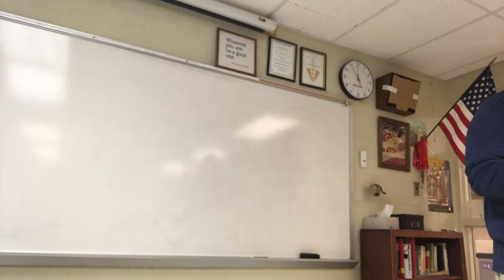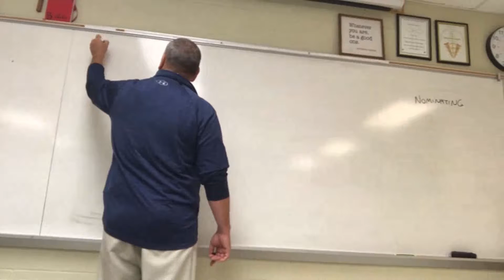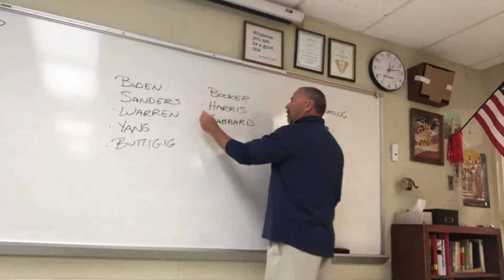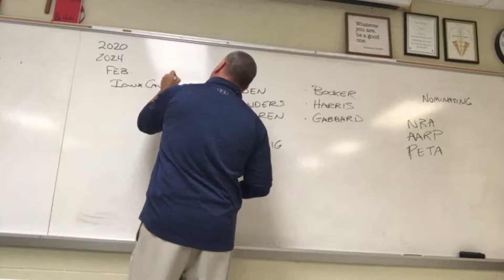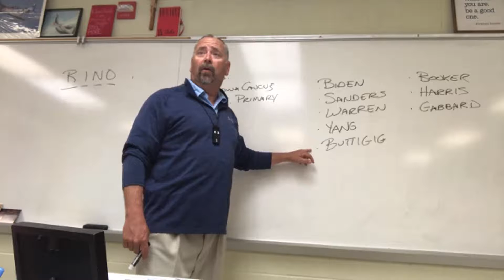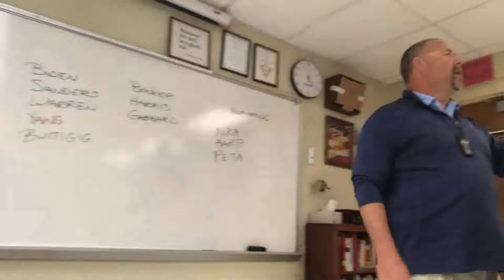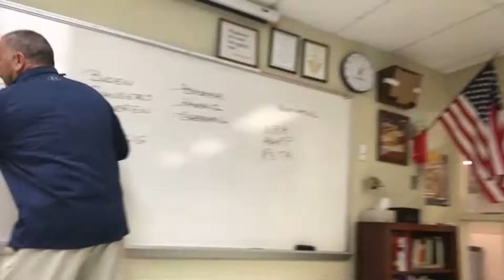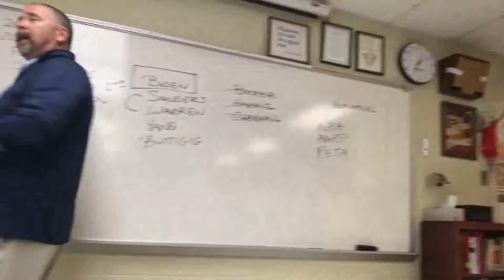Hon Govt Pol Parties Day 1 3 21 22